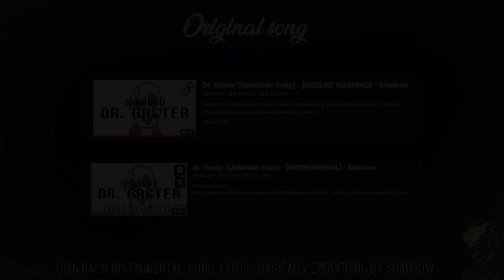Dr. Gaster - Shadrow - French cover by Akai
Plus bas se trouvent des liens utiles et les détails sur la vidéo ! :)
ΞΞΞΞΞΞΞΞΞΞΞΞΞΞΞΞΞΞΞΞΞΞΞΞΞΞΞΞΞΞΞΞΞΞΞΞ

༼ Commentaires ༽

Les ravagés du cerveau qui disent "merci l'autotune" j'aimerai bien les voir l'utiliser, c'est bien plus compliqué que ce qu'on croit, c'est pas une baguette magique qui te fait chanter juste, si t'a pas les bonnes longueur de notes et que t'es trop haut ou trop bas ça te tune en conséquence et faut aussi avoir la bonne clé en terme de gamme
BREF, c'était grave cool à réaliser et ça donne un résultat super propre, ça fait plaisiiiir

ΞΞΞΞΞΞΞΞΞΞΞΞΞΞΞΞΞΞΞΞΞΞΞΞΞΞΞΞΞΞΞΞΞΞΞΞ

༼ Paroles ༽

Dr. Gaster
Je suis là pour toi
Dr. Gaster
En second je passe
Dr. Gaster
Mes yeux ne bougent pas
Dr. Gaster
En parler je dois

Tu étais le seul, l’unique
Jusqu’à ce qu’en deux le monde tu brise
Nos larmes tombent sur le sol quand tu t’envole
Nous sommes glacés jusqu’à l’os
À travers ta tombe, on approche
Des étoiles dont l’on rêve si fort
Pour Dr. Gaster

Dr. Gaster
Océans du temps
Dr. Gaster
Nous restons ensemble
Dr. Gaster
Tel un dieu vivant
Dr. Gaster
Pour mort nous laissant

Jusqu’à c’qu’en deux le monde tu brise

Dr. Gaster
C’est glacé en moi
Dr. Gaster
Mon esprit a froid
Dr. Gaster
Nous a laissé là
Dr. Gaster
Votre fierté vous perdra

Pour  Dr. Gaster

ΞΞΞΞΞΞΞΞΞΞΞΞΞΞΞΞΞΞΞΞΞΞΞΞΞΞΞΞΞΞΞΞΞΞΞΞ

༼ Crédits ༽

ΞΞΞΞΞΞΞΞΞΞΞΞΞΞΞΞΞΞΞΞΞΞΞΞΞΞΞΞΞΞΞΞΞΞΞΞ

ΞΞΞΞΞΞΞΞΞΞΞΞΞΞΞΞΞΞΞΞΞΞΞΞΞΞΞΞΞΞΞΞΞΞΞΞ

Merci d'avoir lu/écouté !

Laissez moi savoir ce que vous en avez pensé en commentaire !